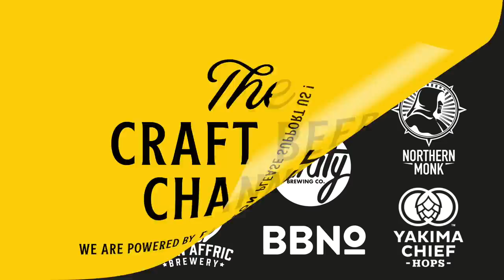What even is Pilsner? | The Craft Beer Channel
This week we take on the world's most popular beer style, Pilsner! Exploring the three very distinct versions as well as their off-shoots – with a bit of beer sensory, booze rumour and drunken history – we look into what makes it one of the most exciting kinds of beer. Learn all about the world's first pale lager and how it's come to dominate the world. Oh and there are pretzels.